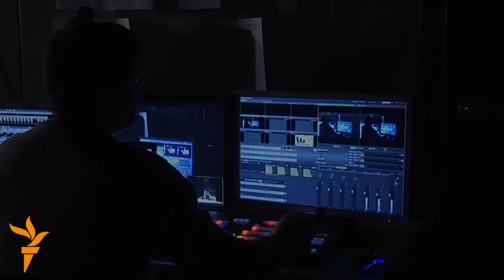Чаму мы слухаем радыё?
У чым магія і таямніца радыё? Чаму, нягледзячы на імклівае ўзьнікненьне і разьвіцьцё новых сродкаў масавай інфармацыі і трансьлятараў культуры, радыё, вынайдзенае болей як 100 гадоў таму, працягвае жыць і не губляе сваёй прыроды? Якія якасьці мае радыё, чаго ня маюць, так бы мовіць, яго маладзейшыя канкурэнты? І як бачыцца яго будучыня? З нагоды Сусьветнага дня радыё над гэтымі пытаньнямі разважаюць журналісты Свабоды Алена Ціхановіч, Вячаслаў Ракіцкі і Ігар Памяранцаў.